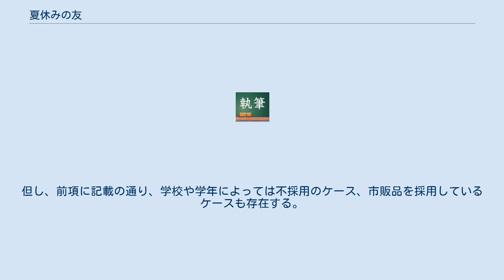夏休みの友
『夏休みの友』（なつやすみのとも）とは、日本において、主に公立小中学生を対象に夏休みの宿題として課される夏休み課題用冊子のことである。
学校によっては、『夏の友』『夏の生活』『夏休み帳』などの名前が付けられている場合もある。
 読書感想文、自由研究、絵日記などと並んで夏休みの宿題とされる代表の1つである。
冊子を総合的な宿題として扱い、読書感想文や自由研究などが冊子中で触れられている場合もある。
 大きくは、学習参考書メーカーから市販されているものと、都道府県単位で教育関係者が寄り集まって編集、発行しているものとがあり、学校や学年によって採否が異なる。
また、学習参考書メーカーによるものは商品名であるため当然ながら、教育関係者によるものも都道府県によって冊子名は異なる。
こういった事情から、採否だけでなく、冊子名や内容も学校や学年によって異なり、学童期にそのような課題冊子を体験したことのない人も存在する。
 よく知られている冊子名としては『夏休みの友』が多く、1974年頃の静岡県を舞台としているちびまる子ちゃんにおいても、この冊子名で登場している。
他には、『夏の友』『夏の生活』『夏休み帳』などが挙げられる。
また、学年によっては『なつやすみのとも』のようにひらがなで記されているもの、近年では『サマースキル』『スキルアップサマー』『夏休みのスキル』などのようなカタカナの冊子名となっている場合もある。
日本では、夏休みが長く冬休みは短いという地域が多いという事情から、冬休み向けの冊子を設けていない学校が多いが、冬休みが長い豪雪地方を中心に『冬休み帳』『冬の生活』など冬休み向けの冊子を用意している学校もある。
 初出は定かではないが、明治末期には既に課題集の形式で登場しており、大正時代には複数の学習参考書メーカーから発行されている。
冊子名も統一はされておらず、『ナツヤスミノトモ』を始め、様々な名前が登場していた。
 戦時中は、軍隊の隊列風景を表紙に設け、敵対国の名前を回答するような問題を取り入れるなど、軍国主義的な要素が取り入れられるようになった。
 戦後、これらの冊子は都道府県単位で作られることとなった。
但し、前項に記載の通り、学校や学年によっては不採用のケース、市販品を採用しているケースも存在する。